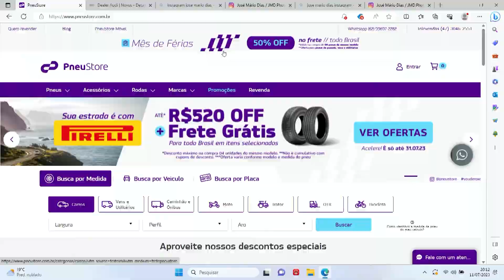LE MANS OU DAYTONA? QUAL DELAS É A EXPERIÊNCIA MAIS INSANA?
Este é o canal oficial de cortes do podcast "Você na Roda" do canal A Roda TV.

Não aceite imitações!